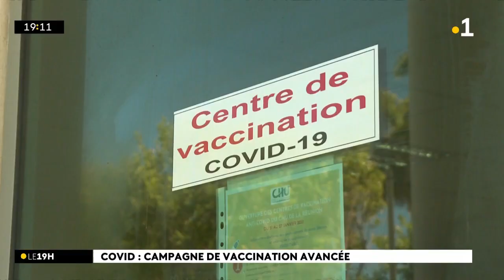Covid-19 : une nouvelle campagne de vaccination va débuter le 2 octobre.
Covid-19 : une nouvelle campagne de vaccination va débuter le 2 octobre. Les explications dans ce reportage